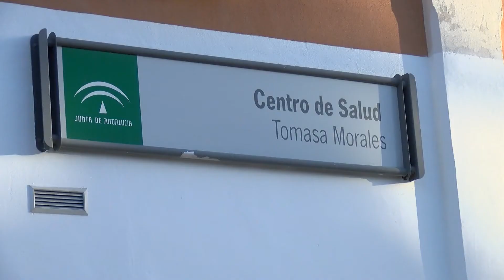Adelante Algeciras pide al pleno instar a la Junta a retomar la presencialidad en Atención Primaria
El grupo municipal de Adelante Algeciras presentará una moción en el próximo pleno municipal con el objetivo de instar al Consejo de Gobierno de la Junta de Andalucía al restablecimiento de la atención presencial total y efectiva en la Atención Primaria, mediante la aprobación de una dotación urgente que garantice los recursos necesarios para ello.